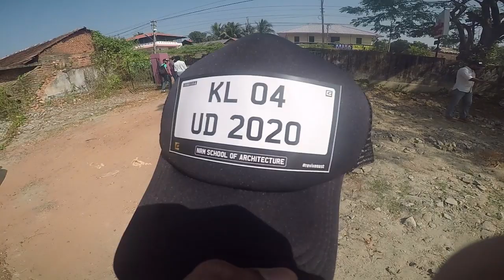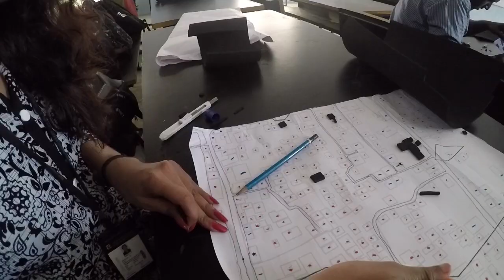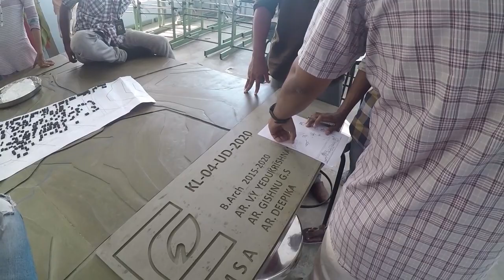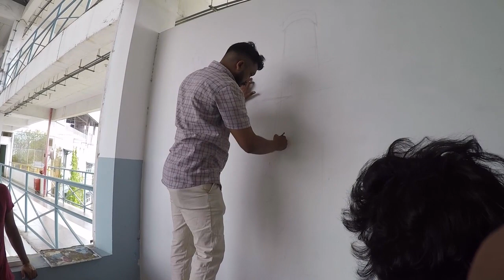nrmsa urban design